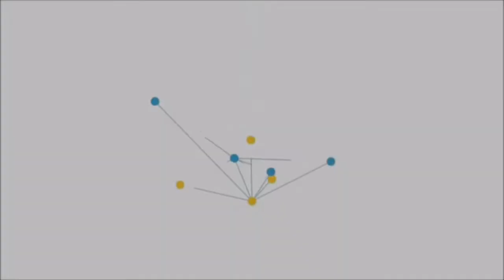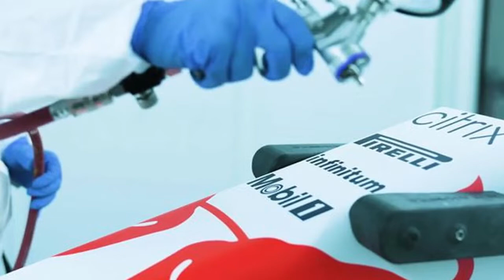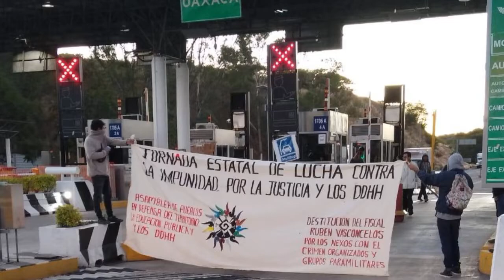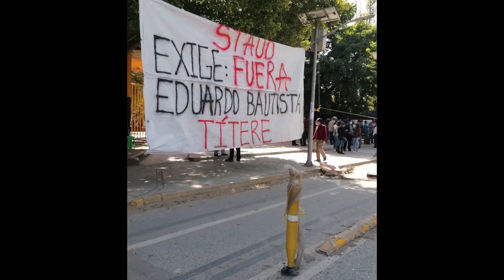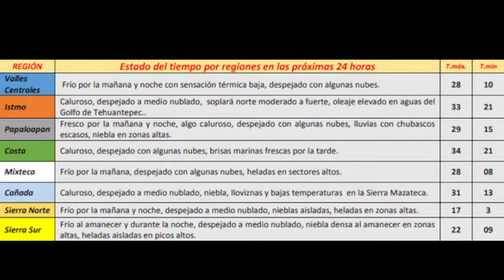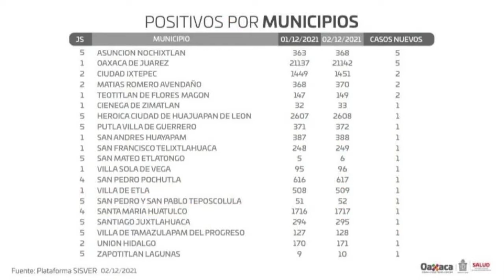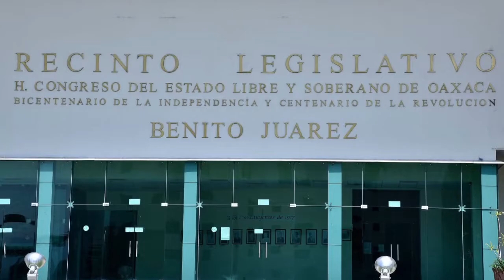Noticiero La Verdad de Oaxaca, viernes 03 de diciembre 2021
Tensión entre las naciones
Japón y EU no podrían "quedarse al margen" si China ataca Taiwán: Shinzo Abe

Francia considerará otorgar cierto grado de autonomía a la Isla de Guadalupe

Rusia ha acumulado unos 115 mil elementos en torno a Ucrania, temen una invasión

Reitera el llamado a la "fraternidad" y al "diálogo"
Papa condena "esclavitud" y "tortura" en campos de migrantes

El periodista ofreció repetidamente su ayuda
CNN suspende a Chris Cuomo por ayudar a su hermano Andrew con las acusaciones sexuales

Después de la tragedia, regresan a lo mismo
Normalistas vuelven a apoderarse de la Caseta de San Pablo Huitzo

Desquician Oaxaca de Juárez
Sindicatos realizan movilizaciones en la Ciudad de Oaxaca

Entra el ejército a disminuir violencia en Oaxaca
Con operativo interinstitucional, buscan inhibir acciones delictivas en Oaxaca

"Oaxaqueños Unidos Exigiendo Justicia"
Colabora Fiscalía de Oaxaca en búsqueda de 16 personas reportadas como desaparecidas en Centros Penitenciarios de Oaxaca

Así será el proceso electoral interno 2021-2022
El Partido Revolucionario Institucional, dio una conferencia de prensa

Pueblos que son ejemplo
Se integra Capulálpam de Méndez a Programa de la Organización Mundial del Turismo

Concienciar sobre la situación en todos los aspectos de la vida.
Día Internacional de las Personas con Discapacidad

Fin de semana frío
Coordinación Estatal de Protección Civil Oaxacaemite pronóstico meteorológico para las próximas 24 horas

Usa gel, cubrebocas y mantén sana distancia
Registran los Servicios de Salud de Oaxaca 219 casos activos en 68 municipios, cinco hospitales al 100% de su capacidad

Solicitan aplicación inmediata de la Ley
Congreso del Estado de Oaxaca demanda protección del patrimonio cultural de Oaxaca

"Para que haya certeza sobre su manejo"
Proponen vigilar los 158 MMDP destinados al Interoceánico y el Tren Maya; Eufrosina Cruz Mendoza

Conservación, preservación y atención
Garantiza Congreso del Estado de Oaxaca fuerte quehacer parlamentario para proteger el agua